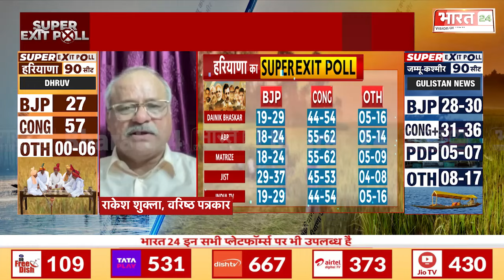Haryana Jammu-Kashmir Super EXIT POLL : 'हरियाणा में विकास की गति बढ़ाई' | Congress | BJP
Haryana Jammu-Kashmir Super EXIT POLL : 'The pace of development has increased in Haryana' | Congress | BJP |

Anchor Name : Shikha Thakur| Show Name : Exit Poll | Time : 08:30 PM | Date : 05/10/2024 | Published By : Riya Tyagi